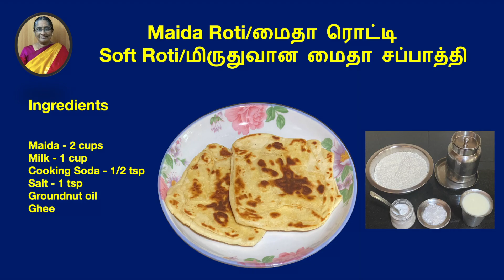Maida Roti/மைதா ரொட்டி/Soft Roti/மிருதுவான மைதா சப்பாத்தி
Ingredients

Cooking Soda - 1/2 tsp
Salt - 1 tsp
Groundnut oil
Ghee

METHOD:

MAIDA IN A BOWL
COOKING SODA AND SALT
MIX WELL
OIL 1 TSP
MIX WELL
ADD HOT MILK
MAKE SMOOTH DOUGH
APPLY OIL TO DOUGH
PUT A CLOTH AND CLOSE
REST FOR THREE HOURS
AGAIN KNEAD DOUGH
TAKE LITTLE DOUGH
ROLL AS MUCH AS THIN
APLLY OIL
FOLD IT AS SHOWN
SPREAD  SQUARE
PUT IT ON HOT TAWA
ADD GHEE AND COOK BOTH SIDES
SOFT LAYERED MAIDA ROTI READY
SERVE WITH SPICY CURRY